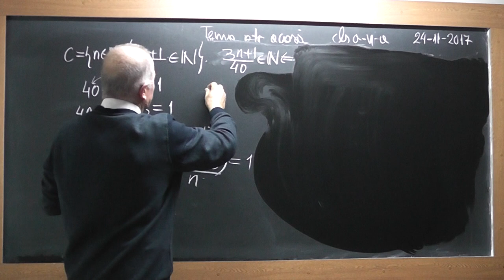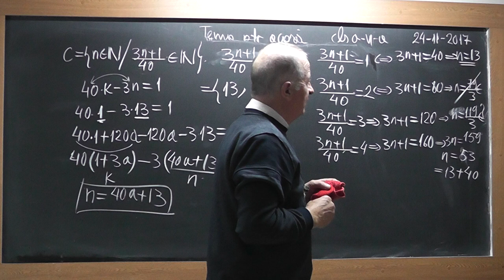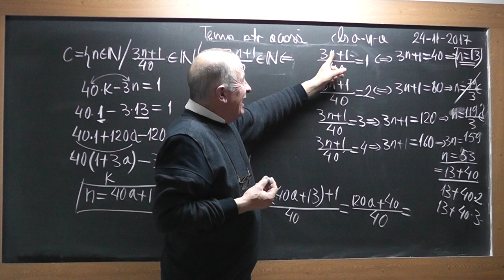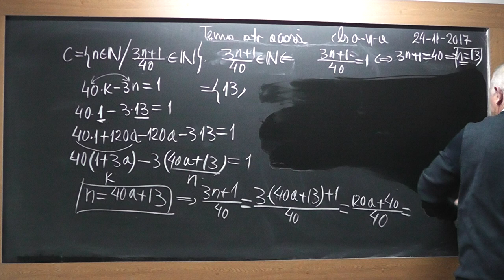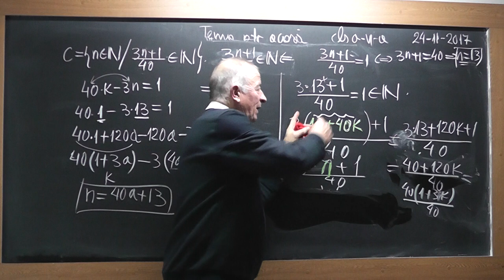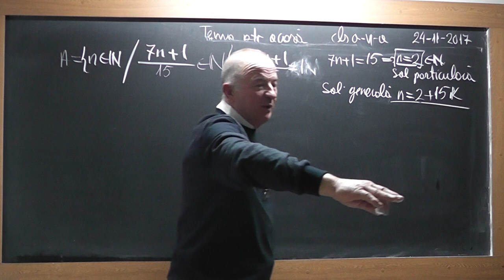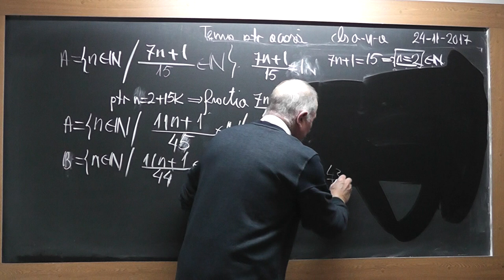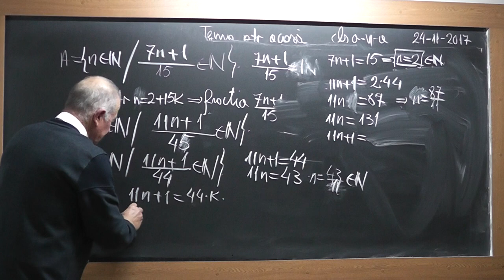2/2 1642 Clasa 6 - Numere zecimale periodice simple mixte Conditia ca o fractie sa fie numar natural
Aceste lectii sunt SUSTINUTE de VOI si daca va sunt utile, as aprecia un Like, Share, Comment - In aceasta lectie de matematica pe care o puteti vedea in direct si pe ne ocupam de tema pentru acasa la clasa a VI-a la algebra. Din cuprins: Numere zecimale periodice simple, mixte, Conditia ca o fractie sa devina numar natural, Probleme.
- VIDEO MATEMATICA cu Proful Online sau cautati pe Google: profu online Ioan Ursu